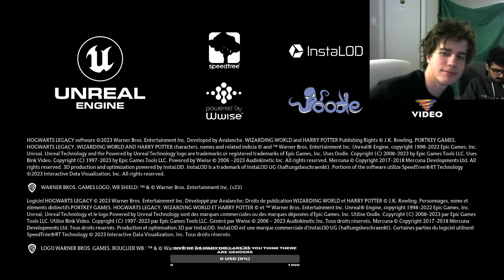HOGWARTS LEGACY || CHAKKI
gamedev student plays Hogwarts legacy